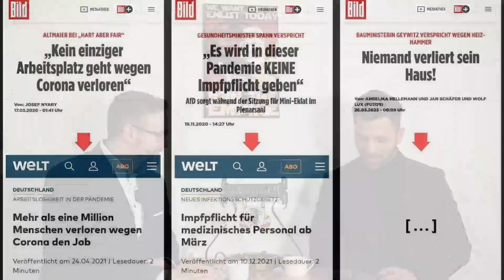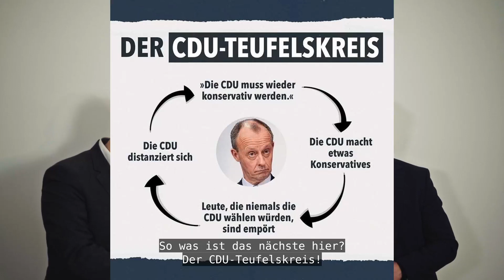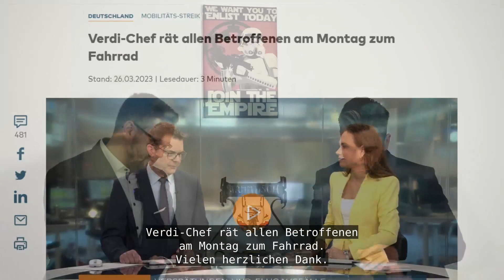Fünf Minuten aus Berlin - der Talk mit Sebastian Münzenmaier und Jan Nolte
Sebastian Münzenmaier und ich kritisieren die irre und einseitig linke Politik in Deutschland regelmäßig scharf. Ohne Wut über die schlechte Politik geht es einfach nicht. Zum Überleben im täglichen Wahnsinn des „besten Deutschland, das es je gab“, gehören aber auch mal halbernste Gespräche und ein bisschen Humor. Solche Unterhaltungen kennt man ja aus dem Alltag. In Zukunft werden wir das öfter mal festhalten und als kleinen Wochenrückblick veröffentlichen. Thema: Politik und Absurditäten des politischen Alltags. Und nein, wir wünschen natürlich niemandem einen Klima-Volksentscheid. 😉 Allerdings hätte das den Klimawahn mal schön entzaubert und an der Realität scheitern lassen. So geht der Quatsch erstmal noch weiter.